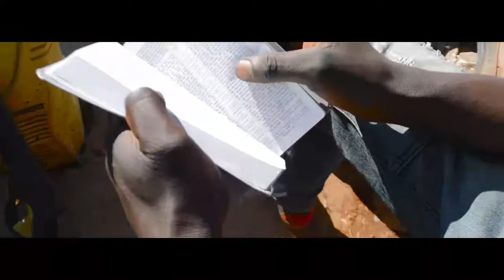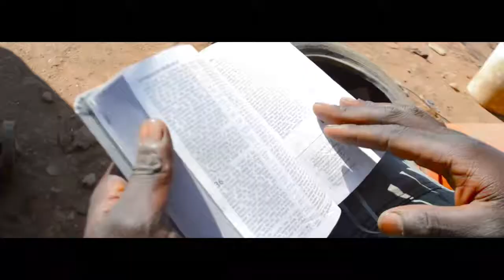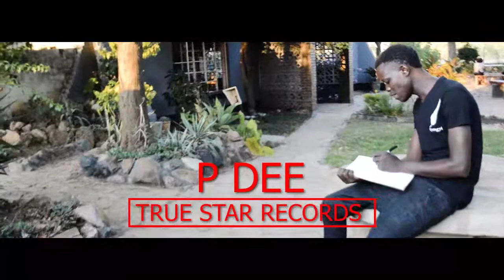Concho Riddim Video Medley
KADOMA OFFICIAL MEDLEY 2019
ENYOY 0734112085 FOR VIDEO SHOOTING